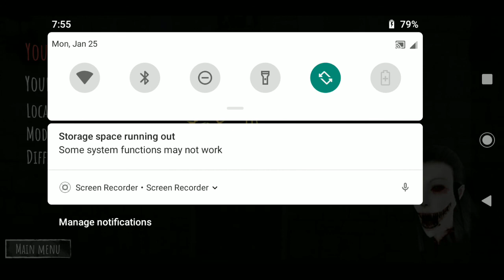I'm not sure about this mode eyes the horror game krasue pixel mode mansion gameplay #7